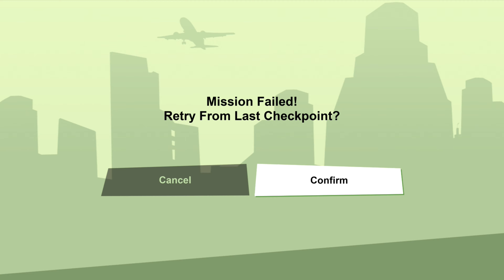GRAND THEFT AUTO: SAN ANDREAS DEFINITIVE EDITION Gameplay Walkthrough Part 8 - Crazy girlfriend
This video was uploaded by: Destructive